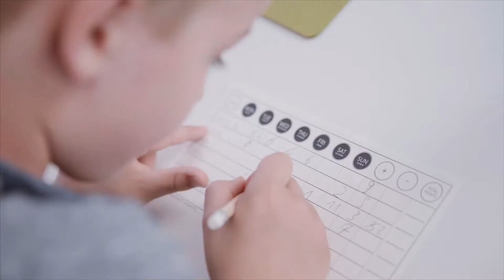TooDooly: A game and a weekly organizer made fun!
TooDooly is more than a fun game and will not end up collecting dust in the corner like other games. It’s also a fun way to organize your week or divide chores between family members and friends. Be creative and have fun!

Tasks and chores are the reality of everyone’s every day life. Since we tend to forget, we write, divide and delegate in order to complete them.

And what do all these tasks have in common?

They need to be organized, completed and finally checked off the list. The actual “To Do“ becomes yet another item to add to your To Do list. I asked myself, how we could accomplish our everyday To

Dos in a playful manner? At the same time, I wanted to create an added benefit for friends and family. And finally, I wanted to package it in a functional design.

So I designed TooDooly.

It is a game for all ages that will not end up collecting dust, but will bring real fun into organizing and planning the week by sharing daily tasks with your family and friends.

PLEASE help fund TooDooly on Kickstarter!

I wanted to design a fun game that doesn’t just end up sitting in the closet like most gamesIt’s also a fun way to organize your week or dividing chores between family members and friends. Be creative and have fun!

With your support we can take TooDooly from being a To Do,  to being a reality.

It’s well worth it. So, hurry up!